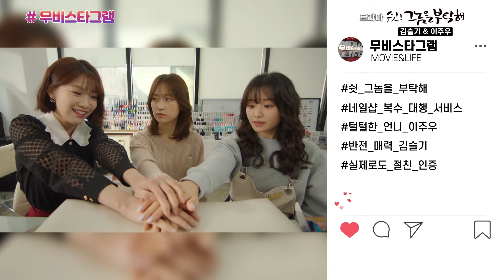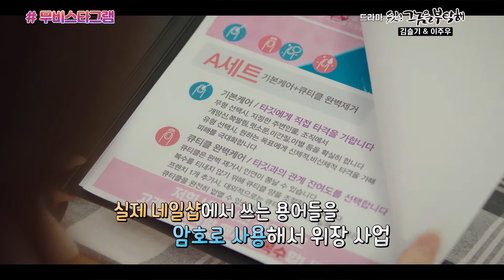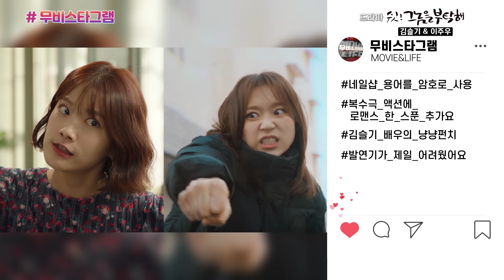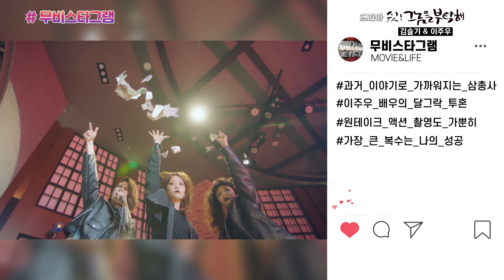김슬기 이주우 쉿그놈을부탁해 무비스타그램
복수 대행 코믹멜로
믿고 보는 로코 장인

쉿그놈을부탁해 의 두 주인공을 만났다
무비스타그램 에서